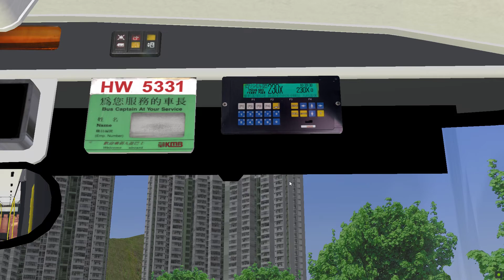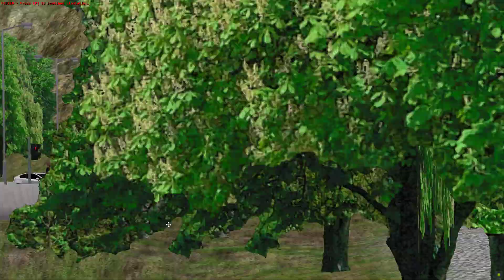OMSI 2 Green Island v2 KMB 230X Tai Tau to Tsing Sha Ferry Pier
Test dashboard bell and dash lever, bus still WIP
Map: Green Island v2
Bus: ATR23 HW5331
Thank you Green Island: Team for making this map.